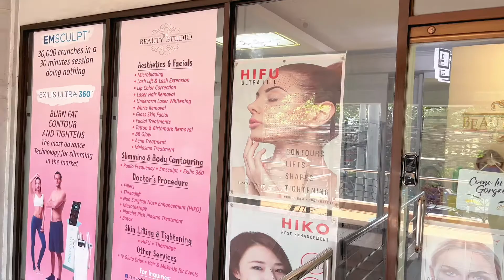PAANO PUMUTI ANG KILI KILI AT SINGIT? PICO LASER TREATMENT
Dahil lahat ng products at kilikili routine ay natry ko na then di pa rin ganon kita yung result agad.

Tinry natin yung PICO LASER TREATMENT sa Thebeautystudioph . Di talaga ako naniniwala nung una sa mga aesthethic clinic pero nung natry ko sya super worth it na nag bago isip ko. Will definitely go back for more session. 1st session palang may result na agad. Kaya mga sis! If you're curious about this treatment i try nyo na. Im always insecure about my kili kili and singit but now confident na tayo mag swimsuit at sando lang haha. Sa una lang sya masakit masasanay ka rin char!

Eto yung Aesthethic clinic na tinry ko at affordable:

Thebeautystudioph

✨ Las Pinas Branch
📍 2F, 267 Alabang- Zapote Rd Pamplona Dos Las Pinas City (Same building with Hapchan)

✨ Sta Mesa, Manila  Branch
📍 2F, One Square Building, V. mapa cor 2nd Street , Sta Mesa Manila (Near Amaia Skies, Across BDO)